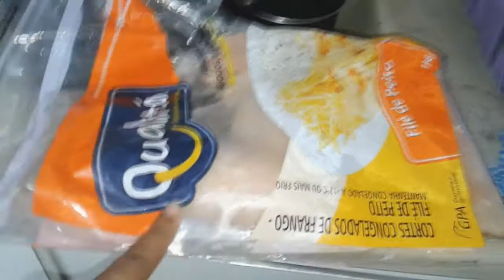VLOG: DIA DE FEIRA, MERCADO + DICAS DE ORGANIZAÇÃO